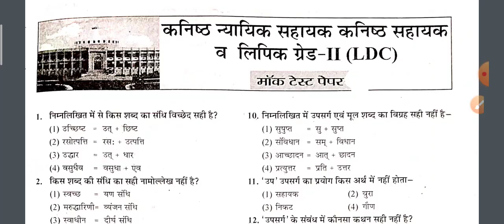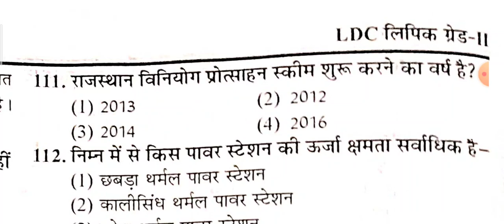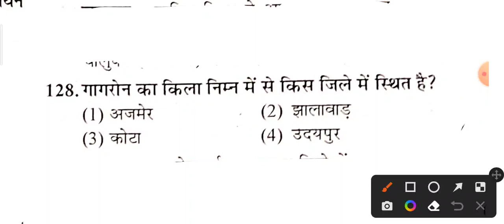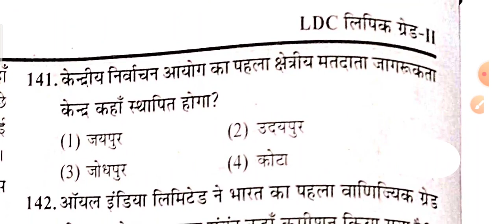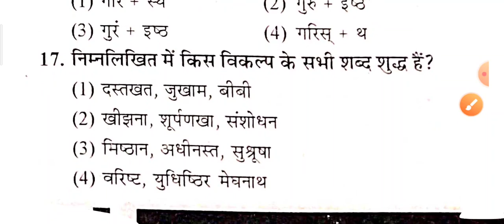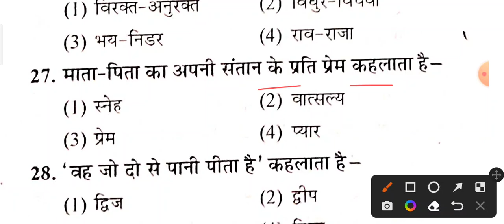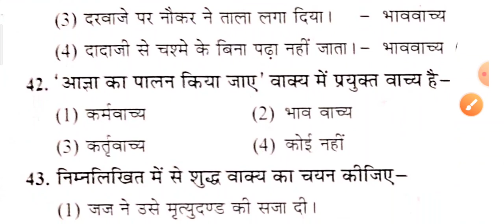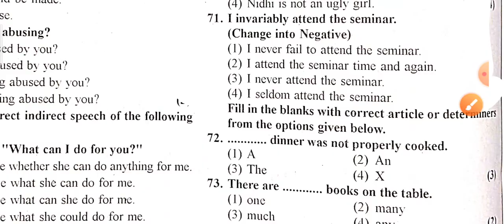Rajasthan Highcourt LDC Model Paper 2023 | LDC Practice Set | LDC Mock Test | LDC Online Class #36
Rajasthan highcourt ldc model paper 2023 by denial classes
Rajasthan jja ja clerk grade 2 model paper 2023
Highcourt ldc online classes by utkarsh classes
highcourt LDC English classes
hc ldc
 model paper 2023
hc ldc model paper